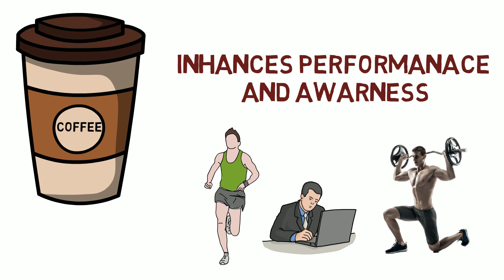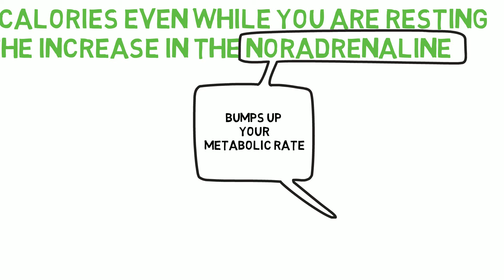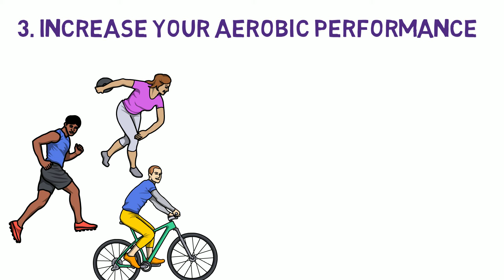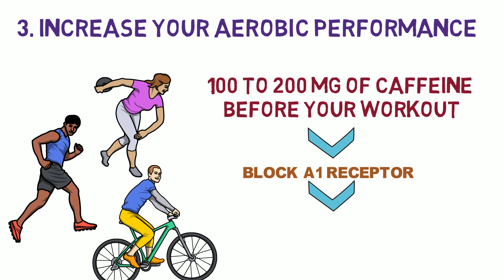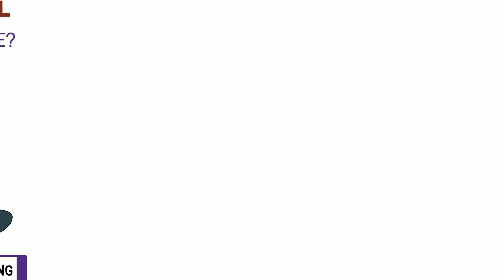IS CAFFEINE GOOD FOR WROKOUT? | PRE-WORKOUT | SCIENCE BASED | HEALTH INSIDERS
HI GUYS,
I hope everyone is doing great in their workout journey. Many of you have been asking if coffee plays a role in pre workout. In this video I have talked about what is the benefits of taking caffeine before workout. I have talked about four reasons to take caffeine for workout. Along with talking about caffeine I also talked about how caffeine when you should stop taking caffeine. I will highly recommend taking caffeine but also work on to not be completely dependent on that. I also talked about how caffeine works in our body and helps for workout. Following are the time strains

00:00 Introduction
00:52 How Caffeine works?
01:52 It is Fat Burner
02:25 Fast Recovery
02:43 Increase aerobic
03:15 Enhance anaerobic performance
04:35 How to cut back on caffeine

Previous videos

Channel link

**Disclamar:**

Resources

[Caffeine and Exercise: The Right (and Wrong) Way to Use It (dailyburn.com)]